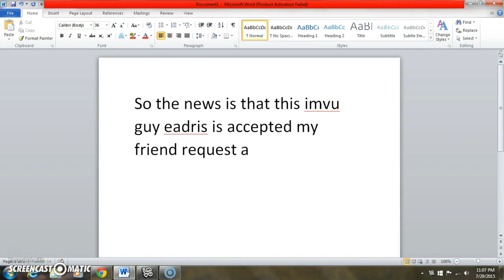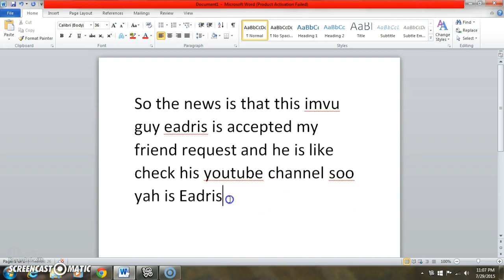IMVU SHOUT OUT I GUESS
His YouTube is : Eadris check him out!